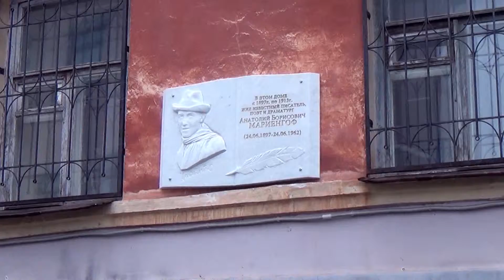Ответственные за память